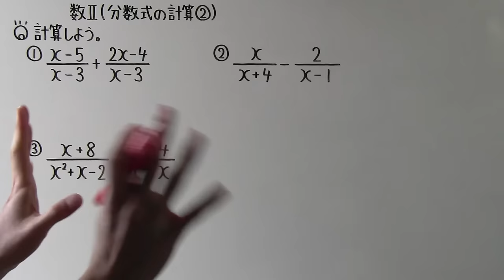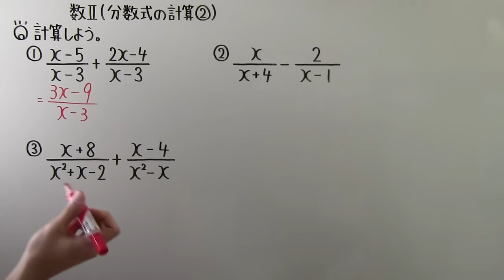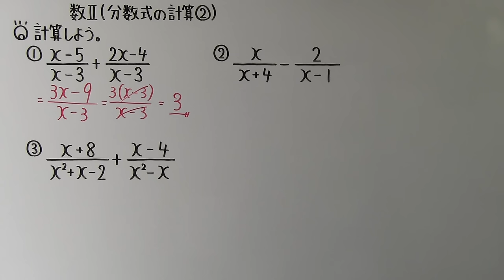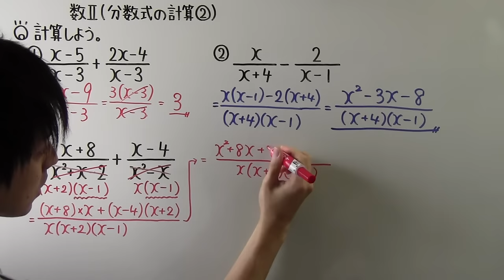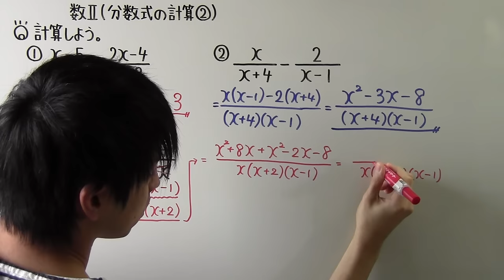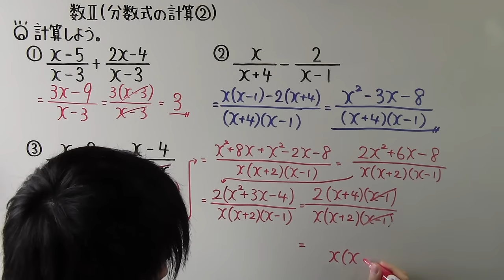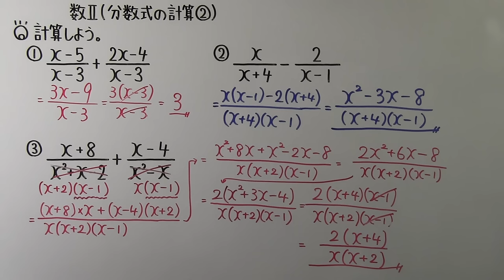【高校数学】 数Ⅱ－９ 分数式の計算②